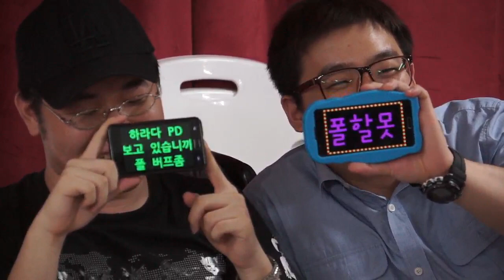130830 파이트클럽 5화 1부 하